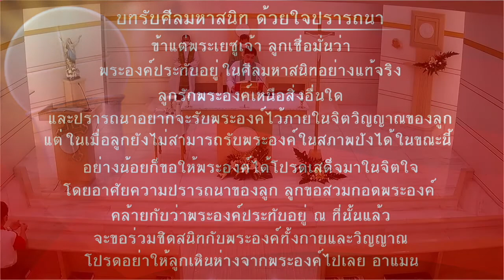พิธีบูชาขอบพระคุณ วันพุธที่ 29 มิถุนายน พ.ศ. 2565